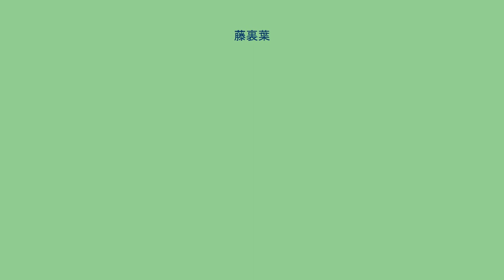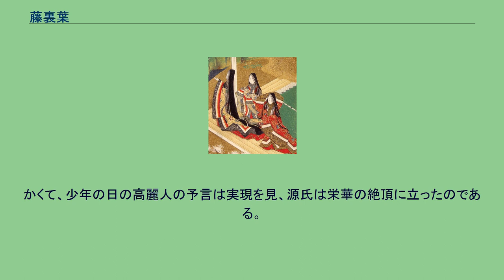藤裏葉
源氏物語 」 源氏物語各帖のあらすじ 」 藤裏葉 「藤裏葉」（ふじのうらば）は、『源氏物語』五十四帖の巻名のひとつ。
第33帖。
巻名は内大臣が詠んだ和歌「春日さす藤の裏葉のうらとけて君し思はば我も頼まむ」に因む。
光源氏39歳の話。
夕霧と雲居の雁の恋を無理矢理裂いてから数年、二人の恋愛は世上に知られているし、今更違う相手と娘を結婚させるのは風聞が悪く、夕霧の方からあせって結婚を申し込む様子もなく、内大臣は自分が折れるべきだと考えるようになった。
二人の祖母であり、内大臣の母である大宮の法事の席で袖をひいて話しかけてきた内大臣に夕霧は戸惑い、もしや許してもらえるのかと煩悶する一夜を過ごす。
四月、自邸で藤の花の宴を開くという内大臣の口上を持った息子の柏木が、夕霧を迎えにやってくる。
緊張している夕霧に源氏は出かけるよう促し、着替え用にと自らの上等な衣服を選び与える。
藤の花の宴で内大臣はかねての仲であった娘の雲居の雁と夕霧の結婚を認める。
仲睦まじい夫婦の誕生に、源氏は親心に嬉しく夕霧の辛抱強さを褒めてやる。
内大臣も結婚させてみると後宮での競争の多い入内より、立派な婿を迎えた今の結婚の方が幸せだと分かり、心から喜んで夕霧を大切に扱うのだった。
翌朝。
源氏に結婚の報告をした夕霧は、大宮がかつて住んでいた三条の邸を改装し、「雲居の雁とそこで暮らす」事を告げた。
一方、源氏の娘明石の姫君は宮中入りが決まる。
源氏は自分に遠慮して、入内を控える貴族が多い事を憂慮し、明石の姫君の入内を延期。
他の貴族にも姫君の入内を働きかけた。
このことから早速左大臣の姫（のちの藤壺女御。薫の妻・女二宮の母。）が、入内。
殿舎は麗景殿に決まる。
養母紫の上は姫に付き添えない事から生き別れた実母明石の君に配慮し、後見役を譲った。
明石の君の喜びは大きかった。
姫が入内し、入れ違いになった二人の母は初めて対面する。
互いに相手の美点を見いだして認め合った二人はこれまでのわだかまりも氷解し、心を通わせるのだった。
秋になり、四十の賀を控えて源氏は准太上天皇の待遇を受け、内大臣が太政大臣に昇任する。
十一月、紅葉の六条院へ冷泉帝と朱雀院が揃って行幸し、華やかな宴が催された。
かくて、少年の日の高麗人の予言は実現を見、源氏は栄華の絶頂に立ったのである。